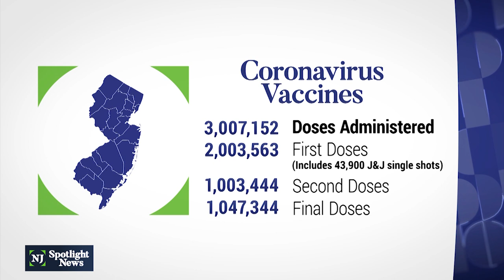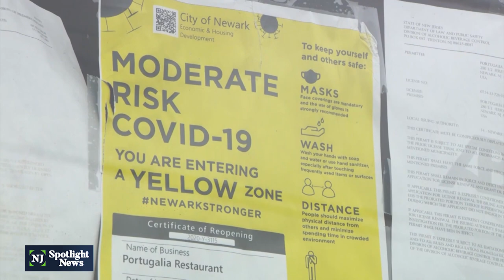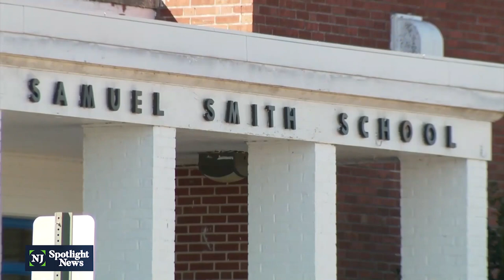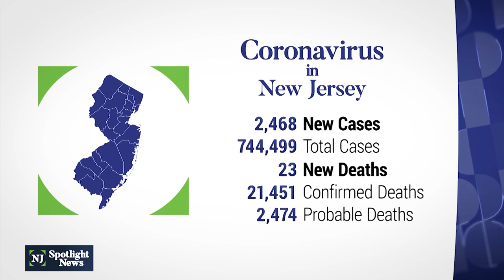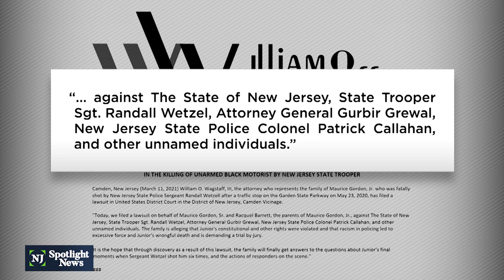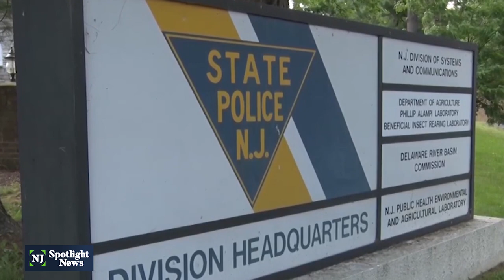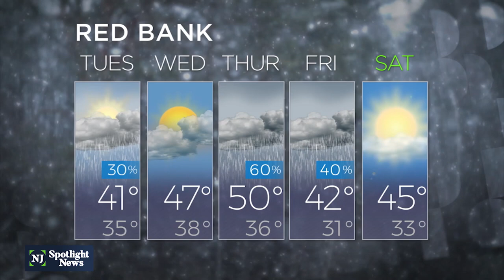NJ Spotlight News: March 15, 2021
First lady Jill Biden made her first official visit to New Jersey to promote the latest COVID-19 relief package known as the American Rescue Plan. She toured an elementary school in Burlington County and told teachers that the nation is “beginning to see the light at the end of the tunnel.”

The state says several groups can now get vaccinated. They include teachers, public and local transportation workers, public safety workers like probation officers and fire safety inspectors, migrant farm workers and those living in homeless shelters.

Monday, officials announced 2,468 new, positive cases and 23 new deaths. Since the start of the pandemic, there have been 744,499 cases in the state and 23,925 confirmed and probable deaths